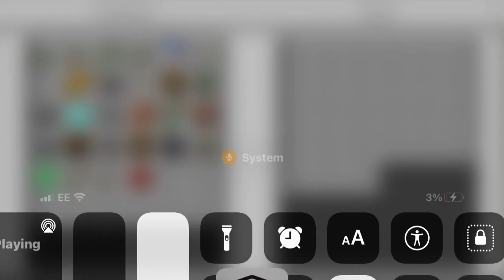Leighton’s minecraft series— a nother Ravine episode (15)—On phone